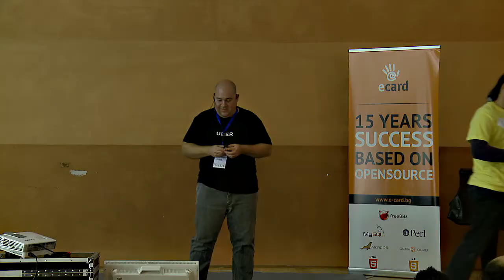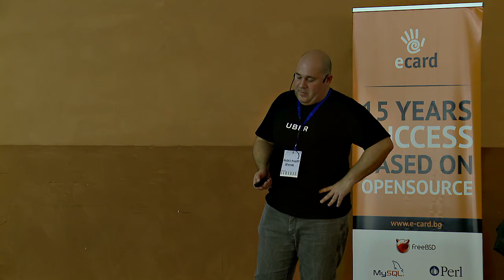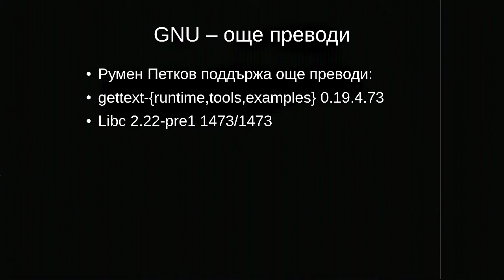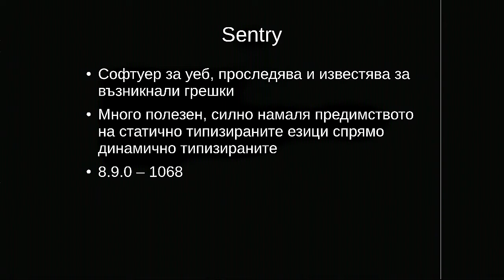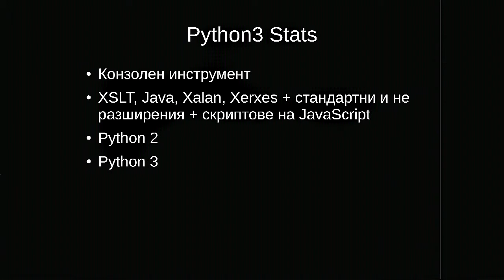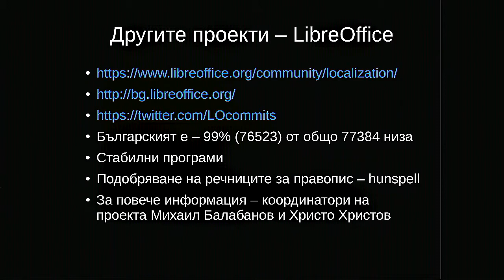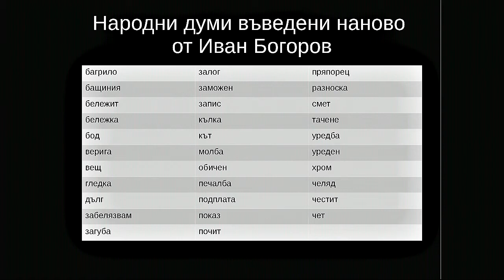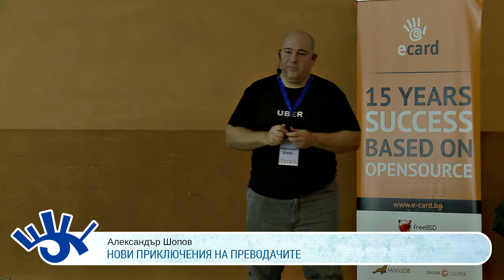Александър Шопов - Нови приключения на преводачите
Представяне на състоянието и предизвикателствата пред преводите, как да ги ползваме и как можете да помогнете. Има все по-амбициозни проекти за превод на важни и редовно употребявани модули и програми.